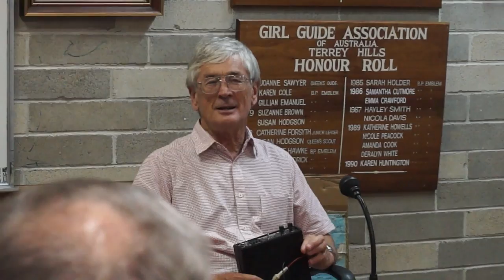Dick Smith - Amateur Radio & Adventure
Dick Smith talks about how he got started, the early Dick Smith Electronics days, his round the world adventures in a helicopter, balloon, and plane, and how amateur radio played a huge part in his adventures and saved his life.
Also Dick Smith foods, and the loss of Australian manufacturers.
Shot at the Manly-Warringah Radio Society, Nov 19th 2014